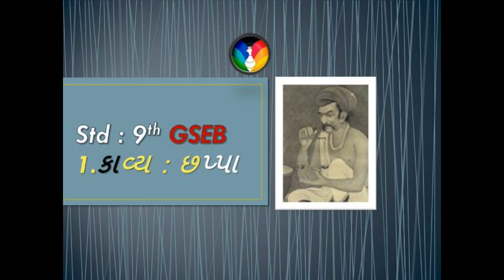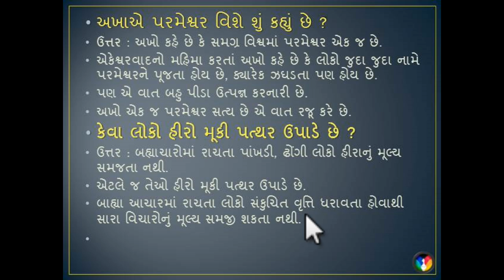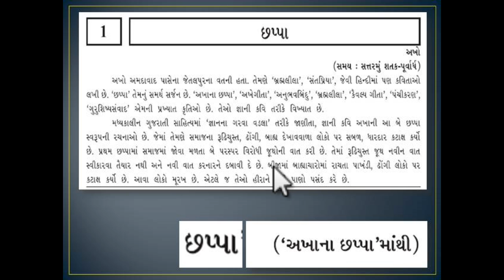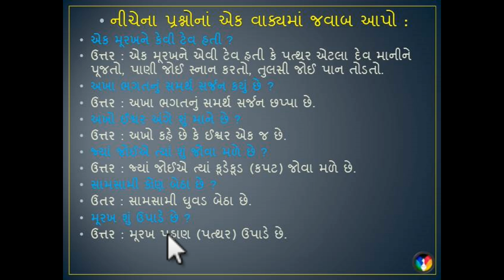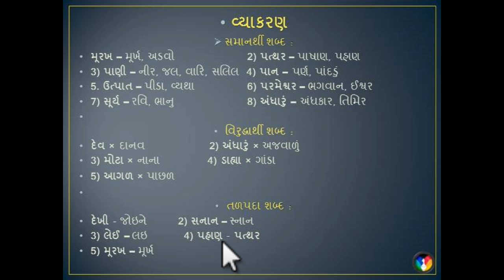Chhappa | છપ્પા | અખાના છપ્પા | Std 9 Gujarati | Poem no 1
Akha na Chhappa | છપ્પા | અખાના છપ્પા | Std 9 Gujarati | Poem no 1 | Chhappa | Akha na Chhappa
if you want any type of personal douts join our what's app group...
std 9 Gujarati | Poem no 1 | Chhappa |Akha na chhappa | છપ્પા | અખાના છપ્પા